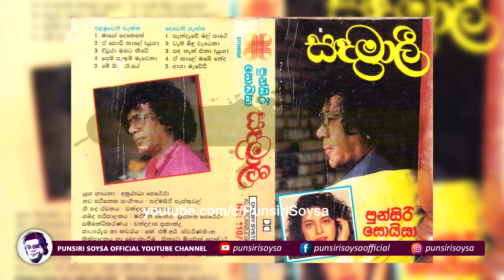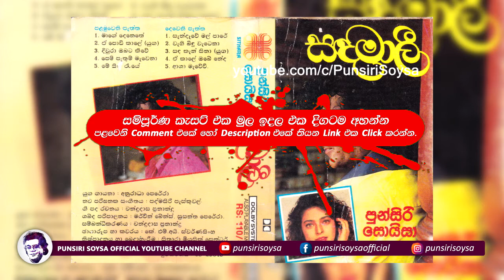4. Prm Pathum Mawena (පෙම් පැතුම් මැවෙනා) Sandamali Album | Punsiri Soysa